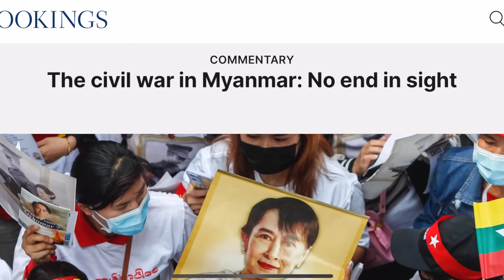Ultimate Street Food Tour in YANGON, MYANMAR 🇲🇲 (best Burmese food)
Welcome back to YANGON, MYANMAR. Let us introduce you to the cuisine of this beautiful country, an interesting blend of the neighbouring countries with it's own twist! We tried as much as we could given the circumstances that face the city and the country today!

MESSAGE FOR OUR TOUR GUIDE, CHAN :)

➡️ FOR MONEY OFF AIR BnB (at no extra cost to you!)

➡️ TO BUY OUR BACKPACK ouIHaiao